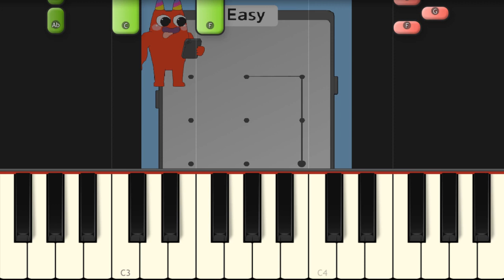Garten of Banban Smart Phone Pattern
Learn how to play on piano the new Garten of Banban meme by shorts toon!